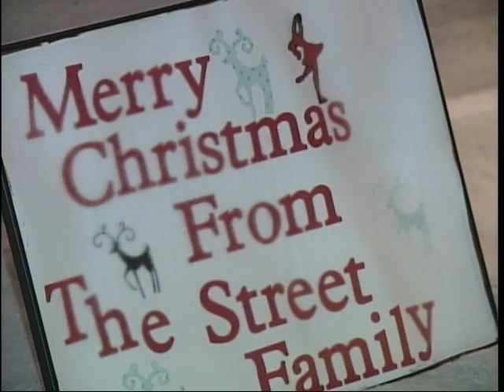Christmas House Decorating